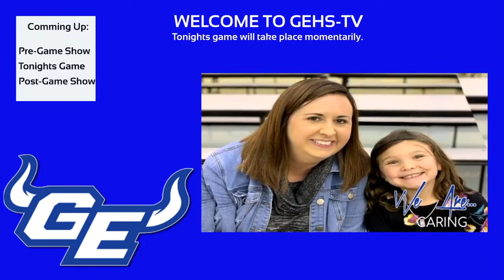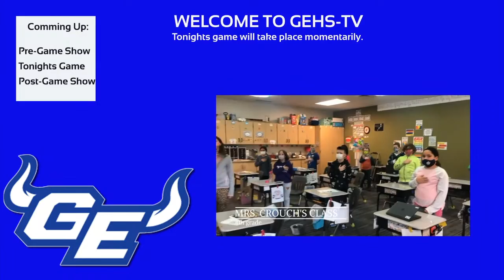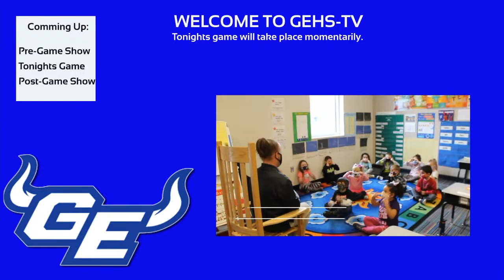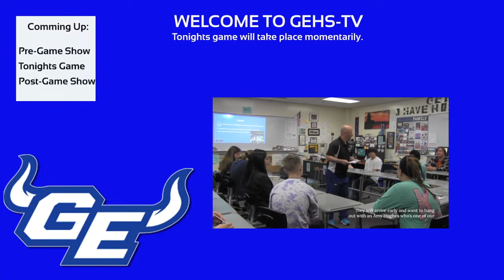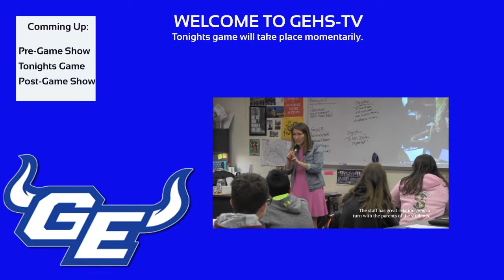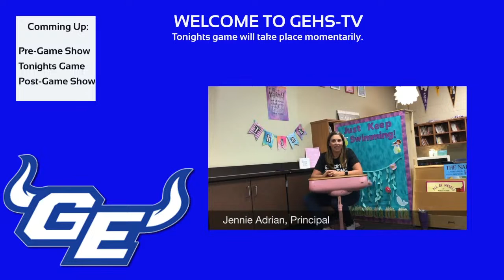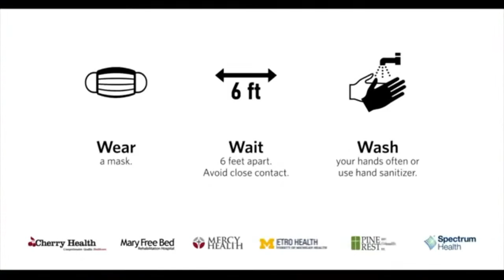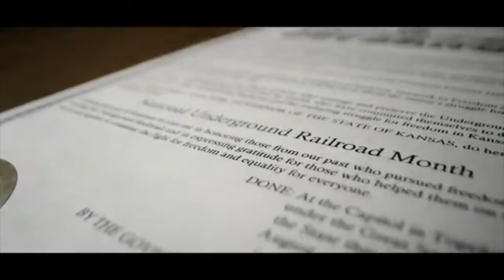Gardner Edgerton High School - Livestream One